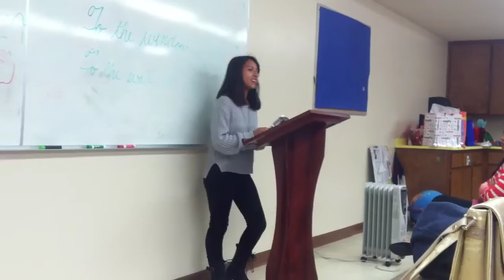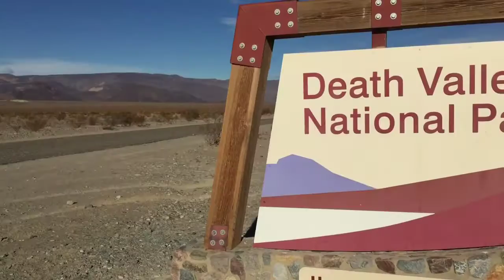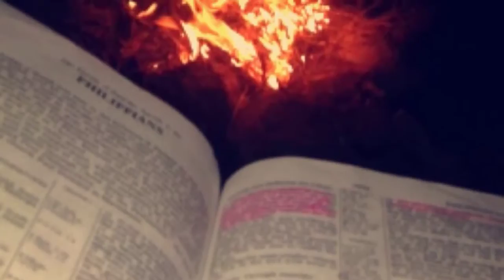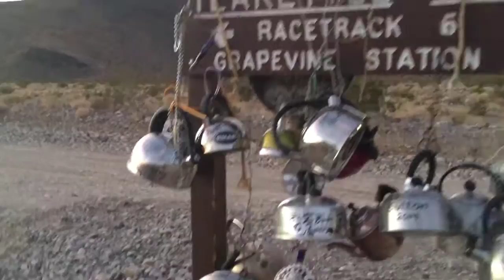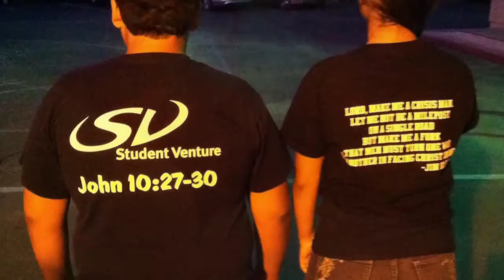2014 Itb Youth video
this is a video of all the crazy stuff we did in the year of 2014